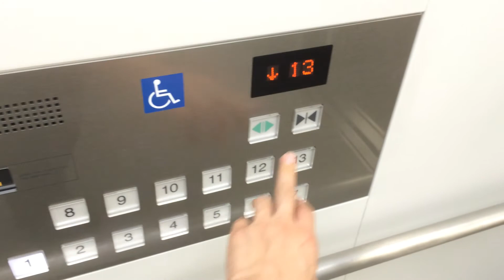三菱エレベーター 日本生命札幌ビル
2014/8/16撮影
低層階用
用　途：乗　用
定　員：24名
積　載：1600Kg
停止階：1-13階 (各階停止)
基　数：8基
設置年：2006年 (平成18年)